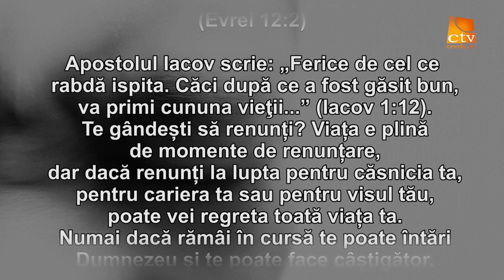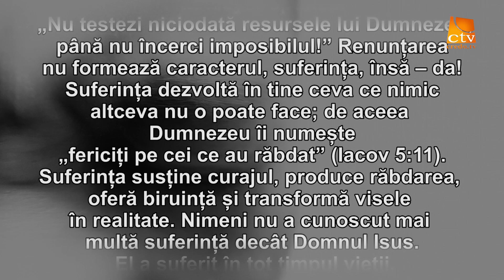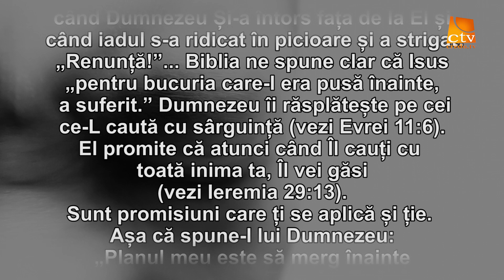Cuvantul Lui Dumnezeu pentru Astazi - 08.05.2021